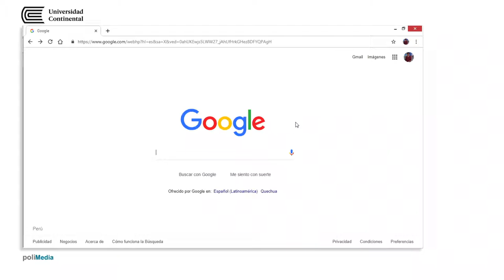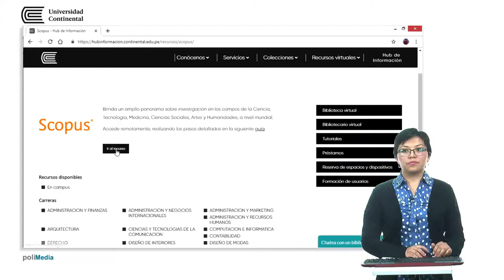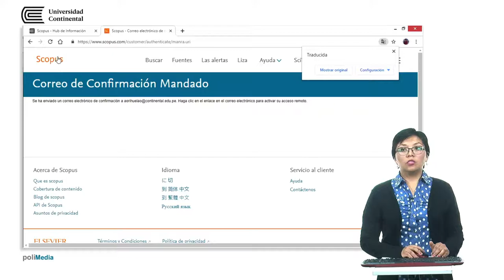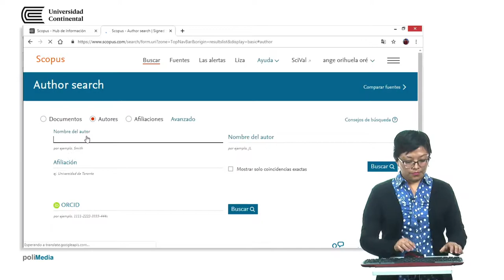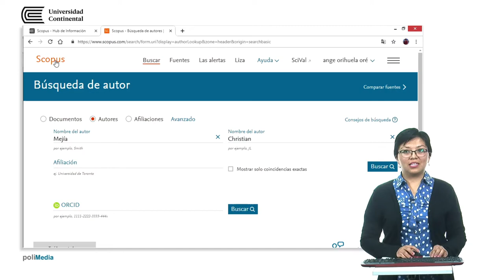Scopus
Hub de Información Continental.